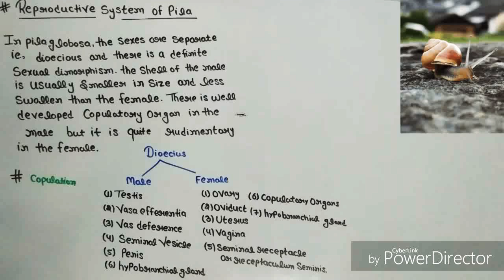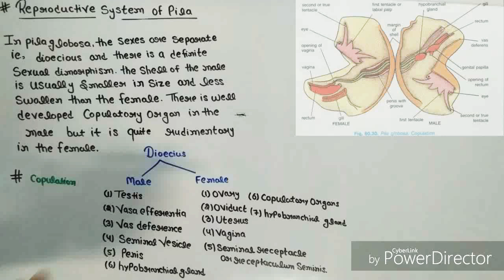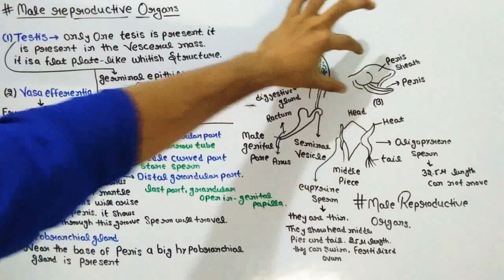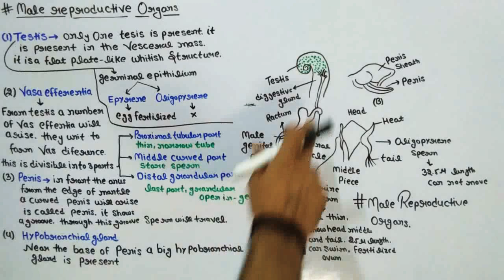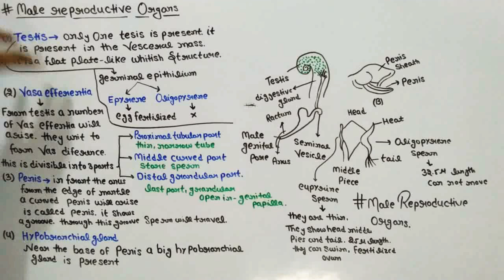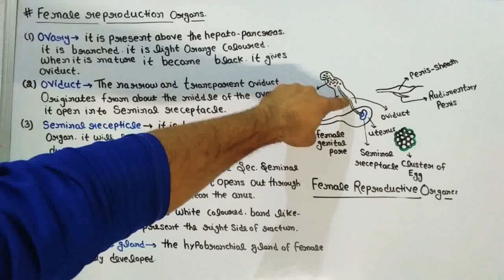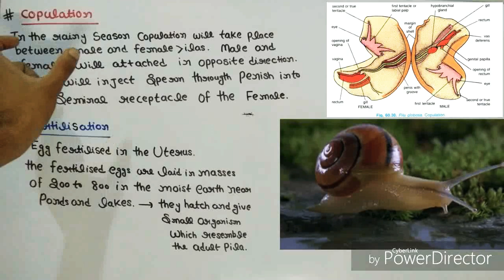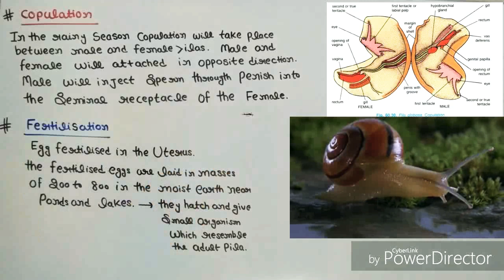Reproductive system of pila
Friends you can help me in my life journey through out the paytm my paytm number is 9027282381.